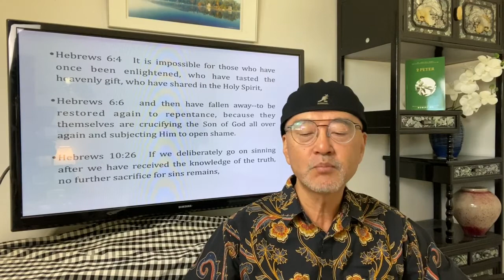매일 부흥: Day 61 - 베드로 후서 2:21-22 '개, 돼지 보다도 못한 분?'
'개, 돼지' 보다 못한 놈! 이라는 말은 한국 사람들은 입에 달고 살았습니다.  성경은 무엇이라고 할까요?  베드로는 한번 구원받은것이 평생 간다고 하지 않습니다.  오늘 진정한 구원을 받는 여러분이 되기를 기도 하며 이 말씀을 나눕니다.  할렐루야!

밥오 (Bob Oh) 교수는 버클리대학에서 철학을 공부 하고 훌러 신학 대학원에서 M. Div 와 목회학 박사 그리고 영국 Oxford Center for Mission Studies (Middlesex University)에서 박사학위를 받고 지금 캄보디아 로얄 국립대학에서 철학을 가르치며 캄보디아 장로교 신학교 방문교수로 섬기고 있습니다. 저서로는 한국 규장의 ‘히어링’ 그리고 Prayer Driven Life 등 50여권 책을 집필 하였습니다.